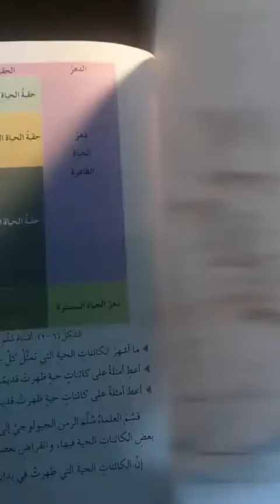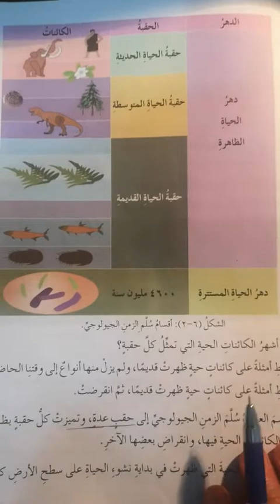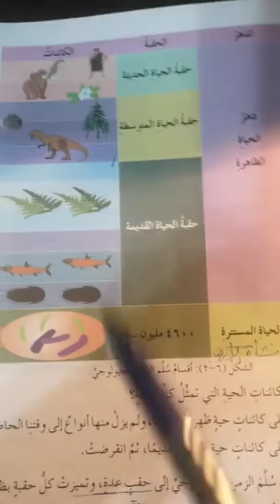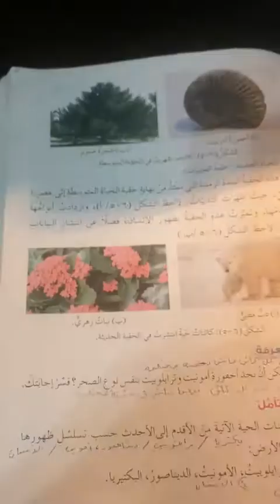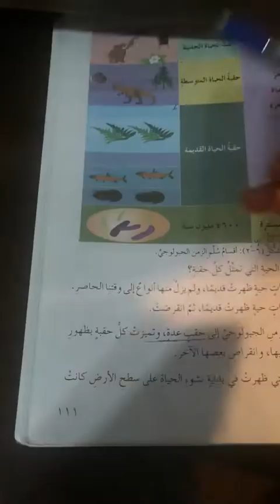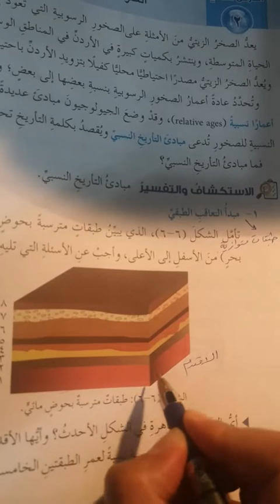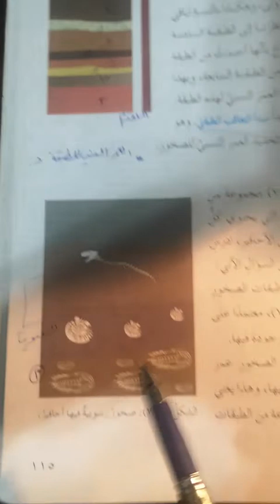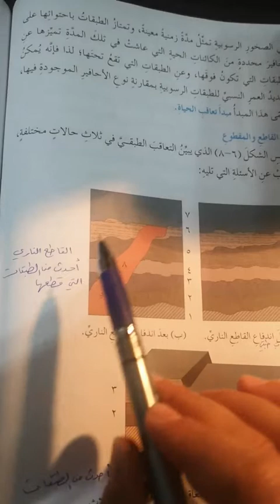￼الخميس الحصه الرابعه الصف السابع علوم عامه درس سلم الزمن الجيولوجي والجزء 1 العمر النسبي للصخور